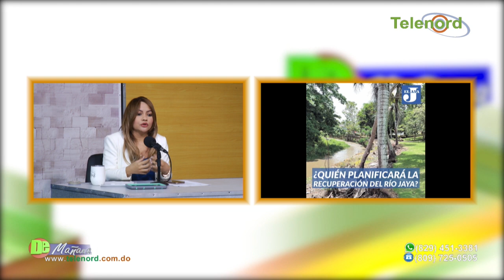Continúan denuncias por escasez de agua potable en sectores de SFM